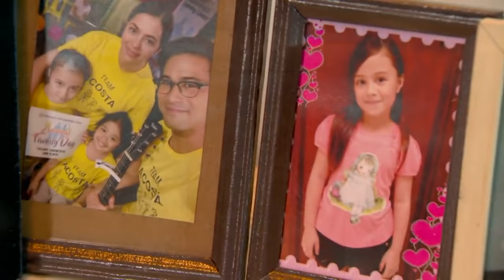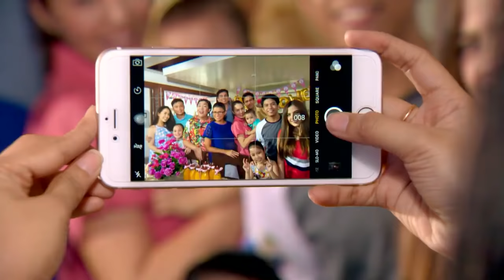Full Episode 200 | Doble Kara English Dubbed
Doble Kara English Dubbed Full Episode 200.